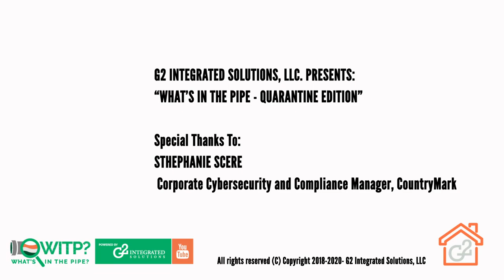Control Room Cybersecurity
In this episode of WITP, G2-IS’ team of regulatory experts are joined by special guest, Stephanie Scere - Corporate Cybersecurity & Compliance Manager for CountryMark, as they discuss Cybersecurity for control rooms.

Our guests talk about recent events driving the industry's increased focus on protecting the infrastructure from cyber attacks and offer their recommendations for enhanced protection.